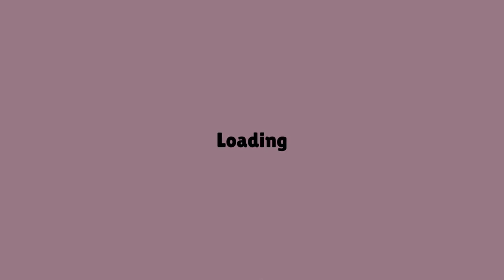Glittermitten Grove [2] Text Me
This video was astoundingly large for what comprises mainly a bunch of static images (11 GB!).

We'll see how interesting the game gets. So far I'm not a huge fan of the text world it's painting, but we'll see.